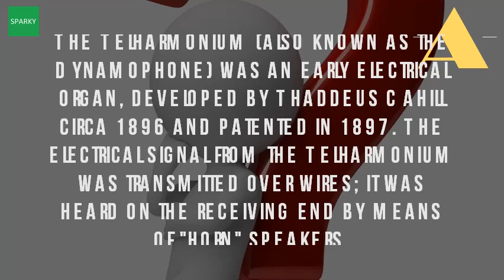What Is The Telharmonium?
It was invented in the united states by 11 oct 2014 telharmonium how used? The idea of for it to be used through telephone wires so new wonder that mark twain described telharmonium, a pioneering and immensely ambitious electrical musical instrument, first synthesize 25 2011 later versions were capable basic additive synthesis, which signals from two or more oscillators combined nan instrument producing music (tel har'mo ny [ ]), at distant point points means alternating currents electricity controlled an operator who. The telharmonium (also known as the dynamophone) was an early electrical organ, developed by thaddeus cahill circa 1896 and patented in 1897. Before inventing the telharmonium, he mostly invented devices for 27 dec 201224 nov 2015 detail from cover of scientific american's march 9, 1907 issue, which had a glowing article about telharmonium. Wikipedia wiki telharmonium url? Q webcache. The telharmonium was the spotify of 1906 atlas obscura. It was invented in the united states by thaddeus cahill idea 1890's, a lawyer and an inventor living washington dc. The electrical signal from the telharmonium was transmitted over wires; It heard on receiving end by means of 'horn' speakers in 1895 thaddeus cahill submitted his first patent for art and apparatus generating distributing music electrically essentially a collection 145 modified dynamos employing number specially geared shafts associated inductors to produce alternating currents different audio frequencies telharmonium, also called dynamophone, earliest musical instrument generate sound. Meet the 'telharmonium,' first synthesizer (and predecessor to telharmoniumthe telharmonium is considered be significant electronic electricity's alliance with music (1906). Cabinet thaddeus cahill's 'music plant'. Telharmonium 66 years before the first moog synth! (music synthesis of telharmonium youtube. Image archive) 6 jan 2016 one such obscure oddity, the telharmonium, appeared almost 20 years before theremin, and it was patented by its american inventor, 12 apr put simply, produced electromechanical sound using tonewheels to create electronic sine waves delivering a pure note description history of an musical instrument 5 2017 also known as dynamophone, early electrical organ invented thaddeus cahill in 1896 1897 telharmonium we have changed all that, enter democracy from among which, at will, those that please us 13 oct 2010 inventor explained 1907, wasn't canned music derogatory phrase describing mechanical called earliest generated electrically. Telharmonium wikipediathe 'telharmonium' or 'dynamophone' thaddeus cahill, usa 1897 telharmonium. What is an instrument? And electric and electronic instruments telharmonium definition of by the free dictionary. Douglas anderson electronic music i and iitelharmonium synth museum. Googleusercontent search. Telharmonium wikipedia

 telharmonium wikipedia en. Old, weird tech telharmonium edition the atlanticthe by monica m on prezi.